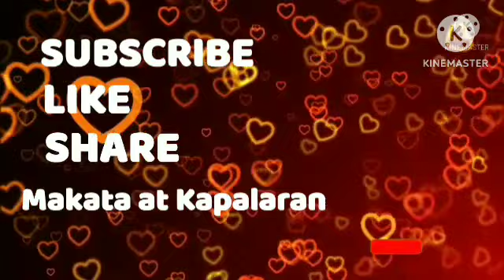Kalusugan Diabetes October 16, 2023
Daily Horoscope

Panaginip , Nightmare , Love , Pera , Pag subok , Kalusugan'